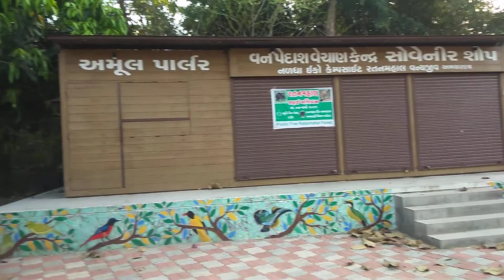Ratanmahal wildlife century /Ratanmahal sloth bear century 🐻 Nalada Dahod Gujarat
sloth bear century Dahod Ratanmahal wildlife century